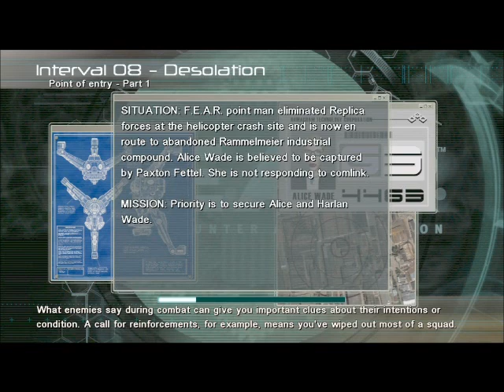Let's Play F.E.A.R part 17 back on track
bs...